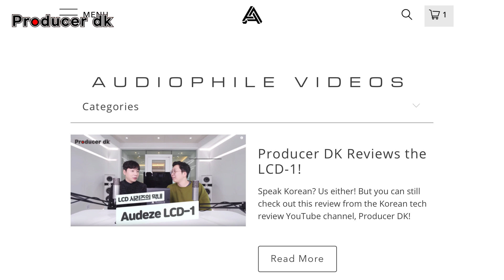LCD-i4 가격의 1/3 !? Audeze LCD-i3 아이폰 음감 끝판왕의 동생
찍어놓고 보니까 국내 최초 리뷰네?

카메라:
Leica Q
Panasonic GH5s
Sony AX700
Canon RP
Canon G7X II
Removu K1
Osmo Action